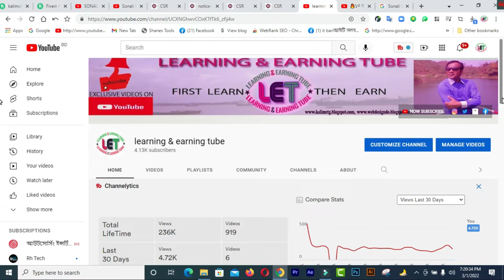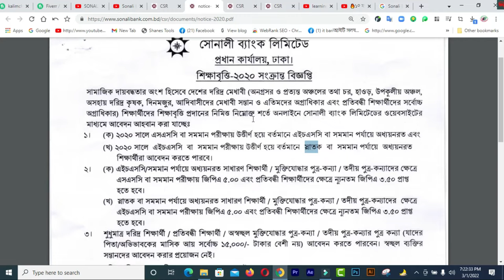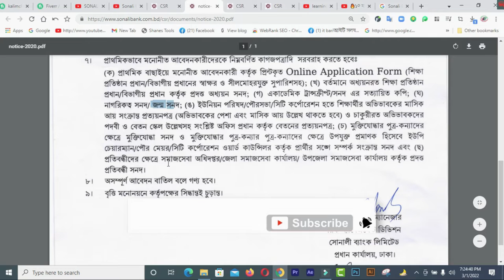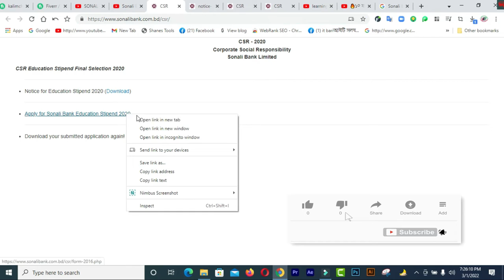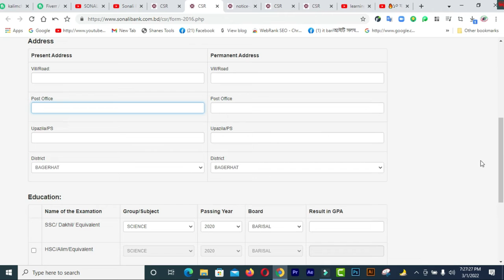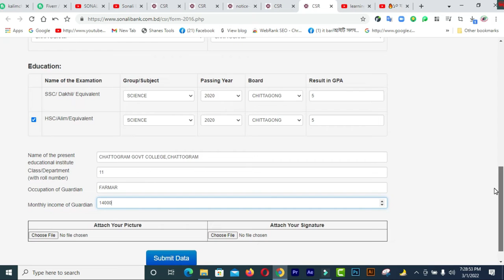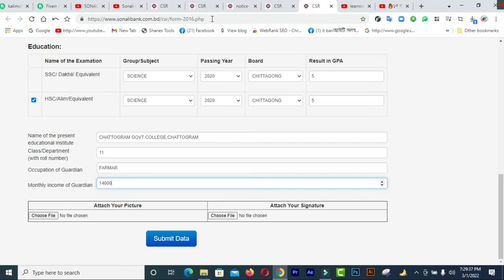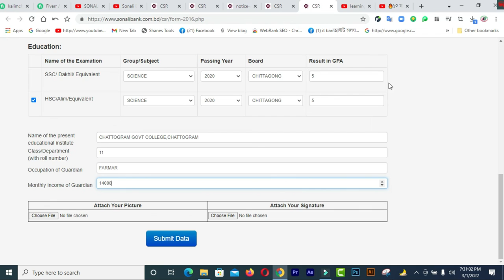সোনালী ব্যাংক সকল ছাত্র ছাত্রী কে ১০ হাজার টাকা উপবৃত্তি দিবে Sonali Bank Education Stipend 2022